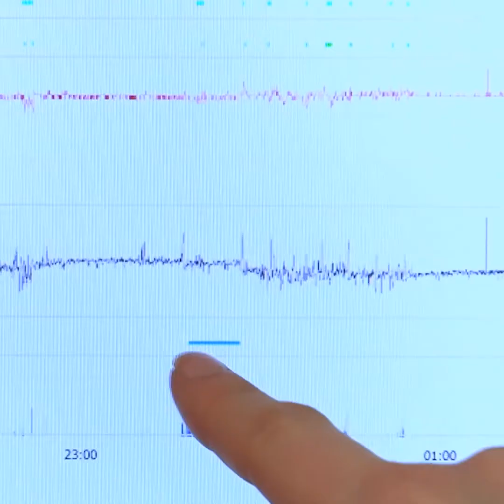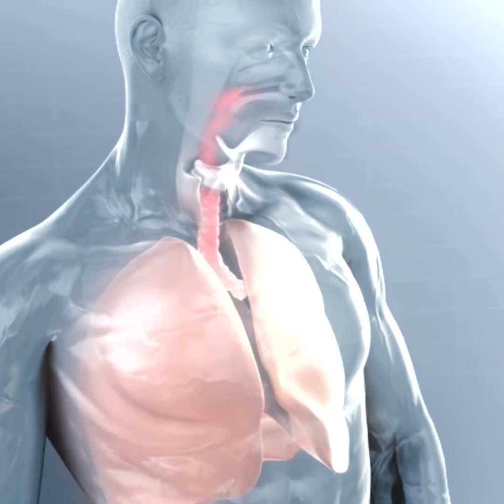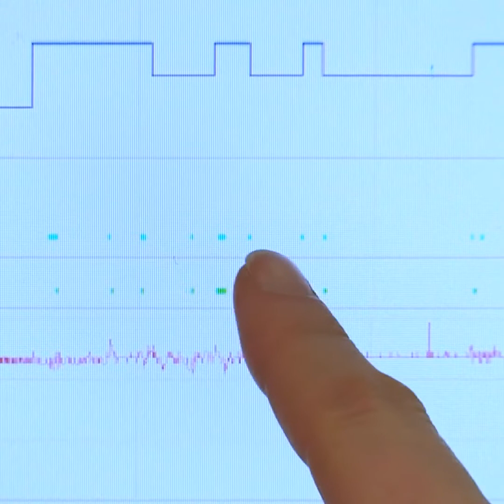Cette mélodie nocturne qui vous ruine le sommeil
Pourquoi ronfle-t-on?